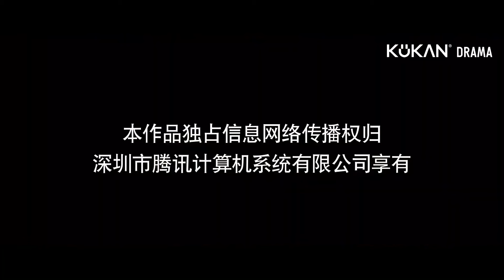《Unspeakable Longing》9-10：Seorang Gadis terjebak ke masa lalu lewat komik & bertemu pangeran dingin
Sinopsis:
Unspeakable Longing bercerita tentang Bai Youke secara tidak sengaja memasuki dunia komik yang diciptakannya sendiri, menjadi watak utama wanita.  Untuk kembali ke realiti, dia mesti membuat watak utama lelaki, Xu Zeyu, yang menghidap fobia wanita, jatuh cinta padanya.
Bai Youke tiada pilihan selain mengejar Xu Zeyu, namun perlahan-lahan dia mula menaruh perasaan sebenar terhadapnya.  Namun, keadaan jauh lebih rumit daripada yang disangka, kerana sumpahan darah yang takdirkan dan plot jahat yang mensasarkan mereka perlahan-lahan mula terbongkar.